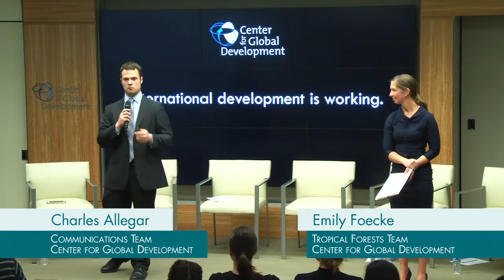Is Development Working? | Young Professionals and the Future of Global Development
What will international development look like in 20 years? What challenges will command our attention as leaders in the field? And how will we respond to, or rebuild, the fraying political consensus around development cooperation? Today’s newest recruits will determine tomorrow’s development agenda—and in this highly interactive, first-of-its-kind event, CGD research assistants and communications staff invite other young professionals and students to consider the future of global development.